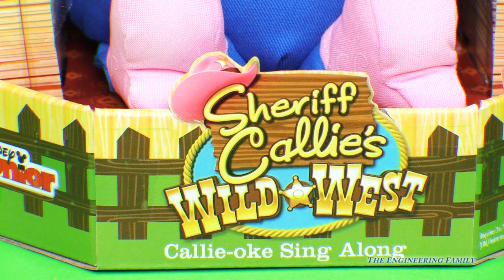Unboxing the Sheriff Callie Singing Figure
Sheriff Callie is the coolest law enforcing buckaroo in the west! The Disney Junior Sheriff Callie is one of our daughter's favorite shows. - it is one of daughter's favorite shows. In this Disney Junior video we unbox The Disney Junior Sheriff Callie singing doll! This Sheriff Callie doll sings (while moving her mouth) and has lots of fun actions! It is sure to be a hit for any of Disney Junior Sheriff Callie.

In this Playlist The Assistant goes on adventure with Scooby Doo, Paw Patrol, Funny Pig, Disney Frozen, and Doc McStuffins